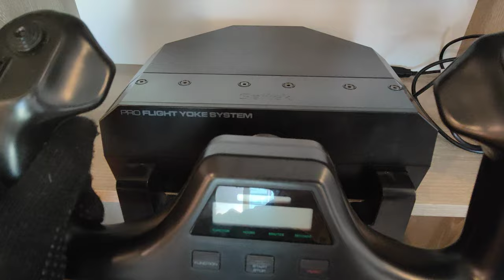Flightsimulator Yokes Comparison ลองจอยขับเครื่องบินชั้นนำทั้ง3ค่าย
คลิปทดสอบ Yoke ชั้นนำที่พอจะหาเล่นได้ในบ้านเราจาก3ค่ายว่าปุ่ม,เสียงจากกลไกด้านใน,วัสดุ,ความตึงมือเป็นอย่างไร ลองชมดูครับ

Dear friends and followers this videos would be my short reviews for my best 3 Flightsimulator yokes for PC about the feelings and buttons that you can find in the Ordinary market (not hardcore simmers).

The first one is Saitek (now Logitech)Proflight yoke which is the best one for more than 10years I think every simmers familiar with this product.

The second is Honeycomb Alpha Flight Controls which was released about 3 years ago. It is better yoke new components,materials and technology. But I thought its shape is appropriate for General Aviation like Cessna,Mooney etc.

The Last one is my latest Yoke the Thrustmaster TCA Yoke which just announced at first quarter of this year and released around middle of the year. This one is perfect for Airliners Simmers, more realistic more perfection and more functions. But I acquired only a yoke because I don't like the throttle, the scale and function is not good enough for my Home Cockpit.